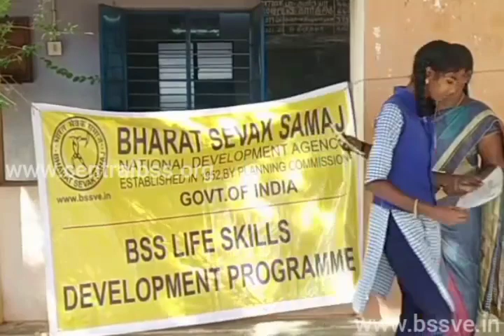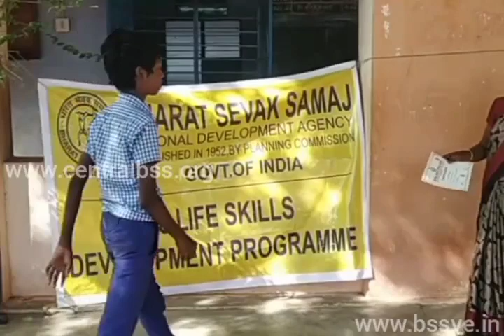BHARAT SEVAK SAMAJ-CBSS SERVICES-BSS LSDP IN TDTA ST.ANDREWS HIGH SCHOOL,KUDANKULAM,TAMILNADU,INDIA